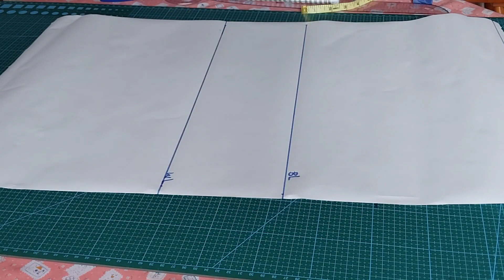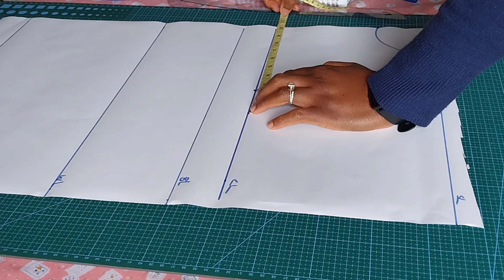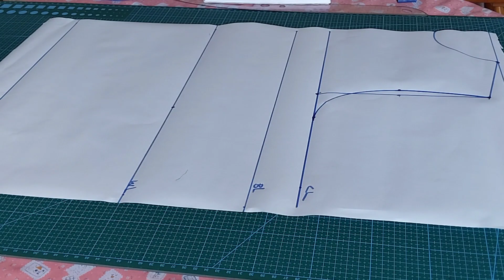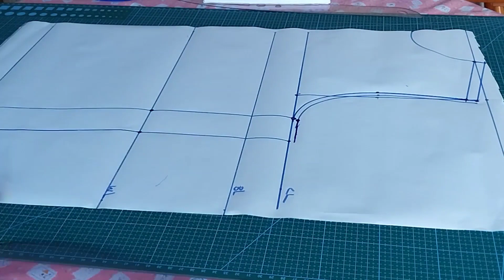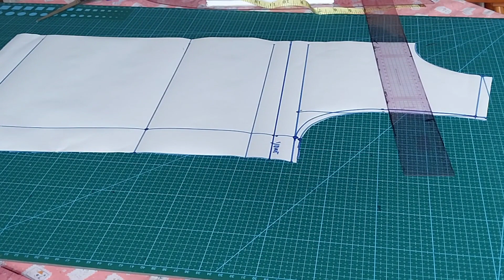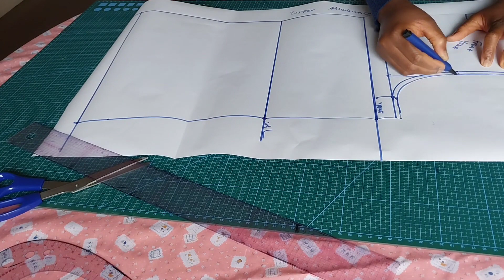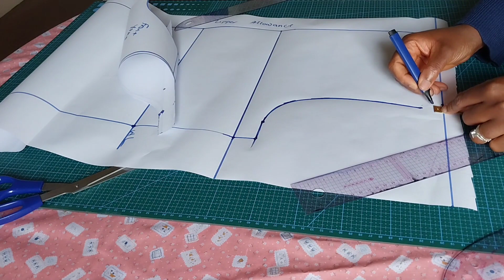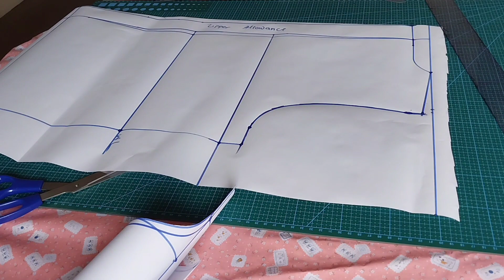How to cut and sew a stylish gathered top with yoke || Sewing for beginners. PART 1. blousedesign.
In today's tutorial, we want to learn how to cut and sew gathered blouse with yoke. Its  Beginner's friendly tutorial.

Useful links
basic bodice pattern